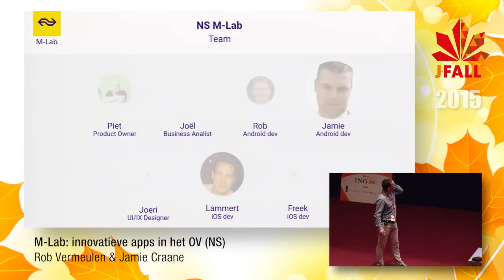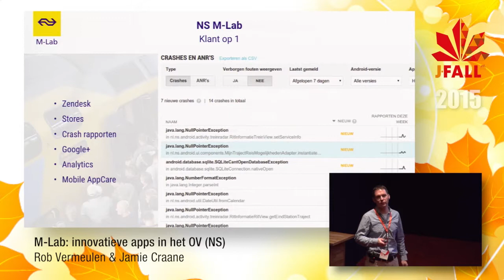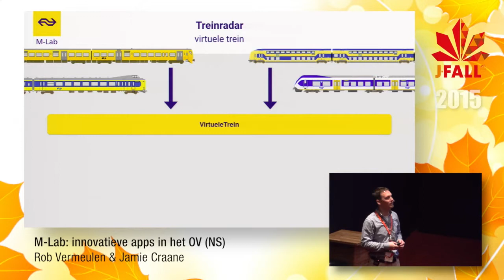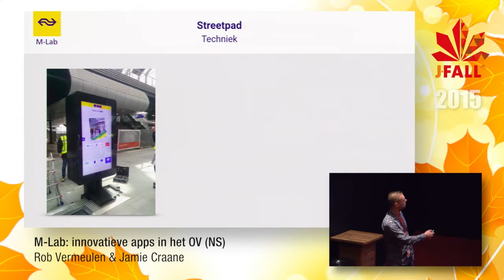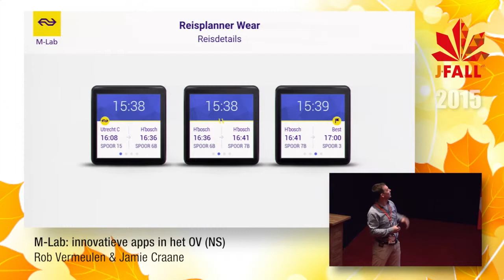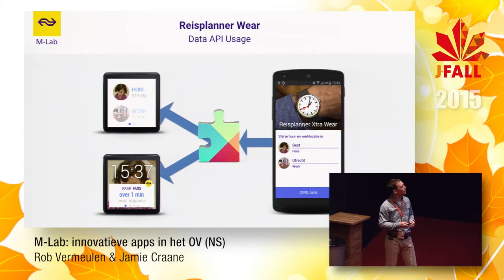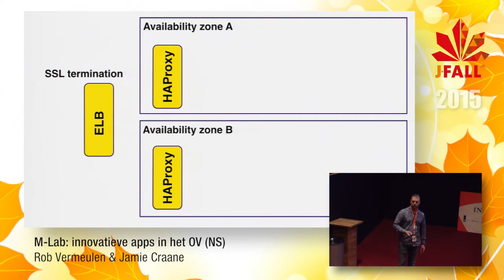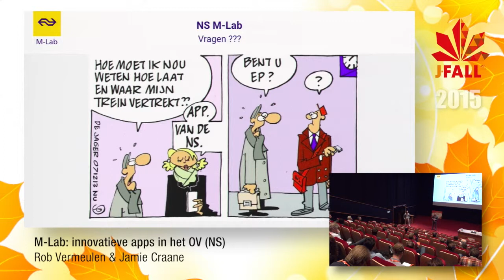J-Fall 2015 Speaker Rob Vermeulen & Jamie Craane - M-Lab: innovatieve apps in het OV (NS)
Een klein team van zeven man ontwikkelt de mobiele apps voor de
Nederlandse Spoorwegen waarvan de NS ReisPlanner Xtra de bekendste is met meer dan 4 miljoen downloads. Naast de RPX ontwikkelt het team verschillende apps variërend voor smart watches tot grote 72 inch schermen waaronder de applicaties in de OV service winkels.

Tijdens deze sessie laten we zien wat voor applicaties het M-Lab
ontwikkeld en wat het betekent om een app als de RPX te ontwikkelen en te onderhouden. We gaan o.a. in op de gebruikte technologieën (zowel front- als backend), applicatiearchitectuur, deployment strategie, testen, contact met klanten en andere uitdagingen die hierbij komen kijken.

Bio van Rob Vermeulen & Jamie Craane
Sinds '94 is Rob bezig met Java en Internet technologie. Ik de jaren '90 heeft hij de VPRO geholpen met o.a. het ontwikkelen van een Java Applicatie Server, de eerste uitzendingen op Internet en het ontwikkelen van een Java CMS (MMBase). Gedurende de daarop volgende jaren heeft Rob gewerkt als opensource coördinator, Java ontwikkelaar,
Software Architect en project leider.
Sinds 5 jaar richt Rob zich volledig op Android. Gedurende deze periode heeft hij verschillende applicaties ontwikkeld waaronder de reisplanner Xtra van de NS. Naast het ontwikkelen voor telefoons ontwikkelt hij ook applicaties voor tablets, horloges (Android Wear) en grote touch-screens.

Sinds 2001 ontwikkelt Jamie software voor diverse grote en kleine organisaties. Opdrachten variëren van het ontwikkelen van mobiele- en web applicaties tot software architectuur en performance analyse. Sinds 3 jaar is hij full-time bezig met de ontwikkeling van Android applicaties. Applicaties welke hij o.a. ontwikkeld heeft zijn: NS Reisplanner Xtra, Ziggo TV tablet app, Simpled Card, Timewax uren en resource management en diverse andere apps.

Naast full-stack software developers zijn Jamie Craane en Rob Vermeulen de oprichters van androidcursus.nl.